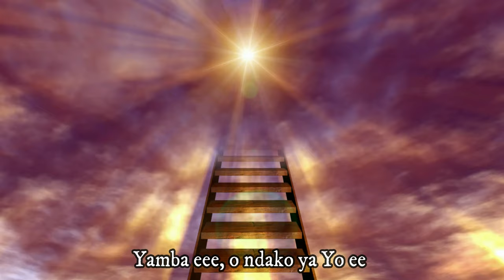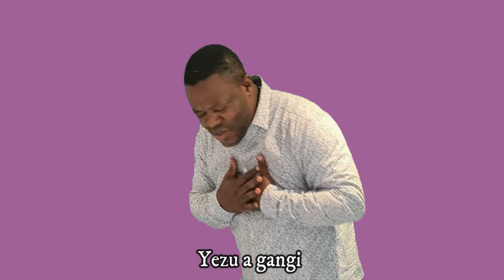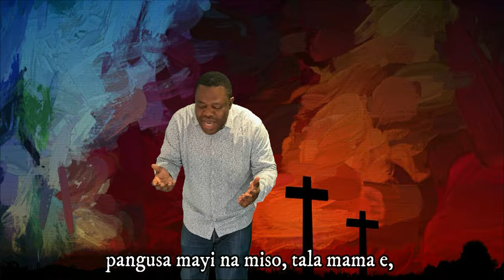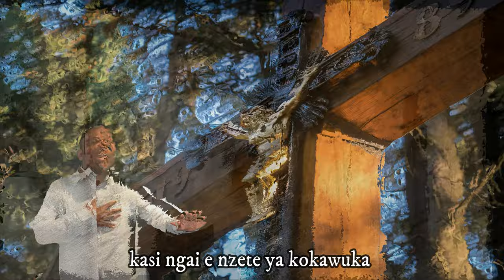ELI ELI LEMA SABAKTANI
ChrisKimbodja Chant de la passion du Christ et de Vendredi Saint Tiré de Matthieu 27, 46...